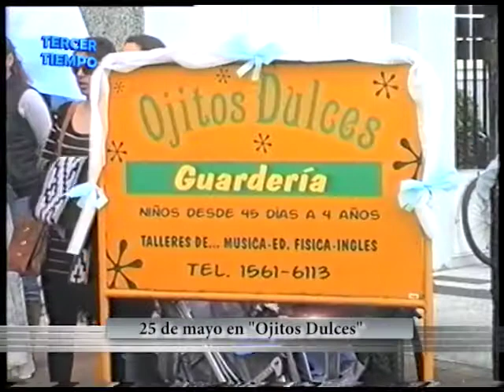Festejo del 25 de Mayo en Guardería "Ojitos Dulces" - Tercer Tiempo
de Tercer Tiempo Tv - 31 de mayo de 2012